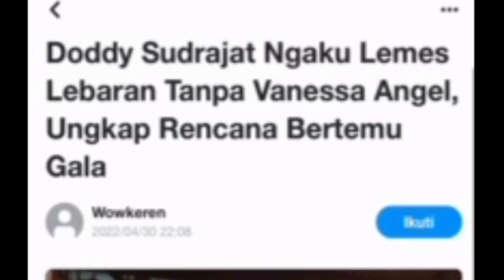PERANG STRATEGI❓H FAISAL WASPADA DG STRATEGI EMOSIONAL DODDY,pansos,gosip,artis,